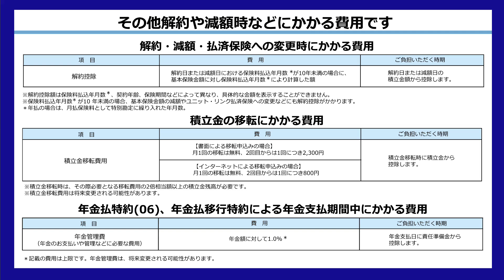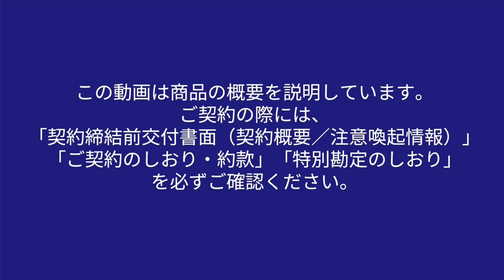ユニット・リンク保険（有期型）商品説明動画～将来のために～（特長） | アクサ生命保険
将来のために準備する生命保険として、
死亡保障と資産形成の２つの機能を備えたアクサ生命のユニット・リンク保険（有期型）を、ショートバージョンでご紹介します。

特約を付加すれば、対象となる疾病により所定の状態になった場合には、その後の保険料のお払込みが不要となります。保障や資産形成は変わらず継続することができるので、働く現役世代の方も安心です。また、ユニット・リンクにご加入いただく際の注意点である投資リスクや費用についても説明しています。

◎アクサの「資産形成」の変額保険　ユニット・リンク‹ユニット・リンク保険（有期型）›の詳細

◎アクサ生命 保障と資産形成のための変額保険講座
＃2　世界経済が成長し続ける理由をわかりやすく解説｜それでも世界経済は成長する
＃3　老後に必要なお金は2,000万円⁉この問題のきっかけになったレポートを紐解きます｜老後2,000万円問題の真実
＃4 ≪ユニット・リンク介護プラス≫人生100年時代の保険に求められるポイント

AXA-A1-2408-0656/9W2